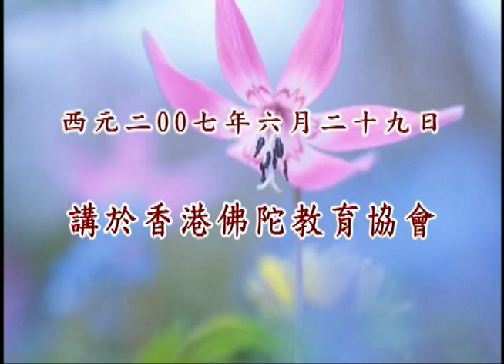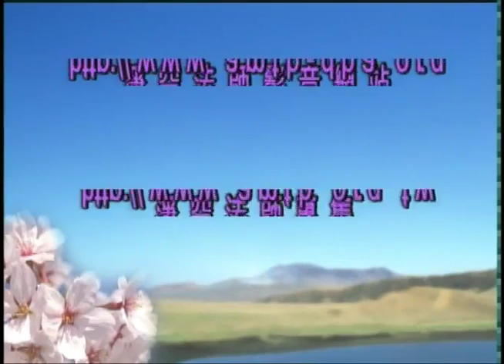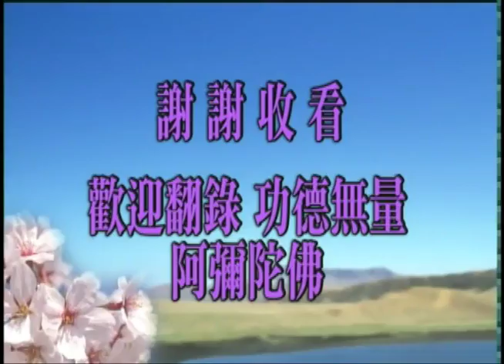淨空老法師 學佛答問－答香港參學同修 071